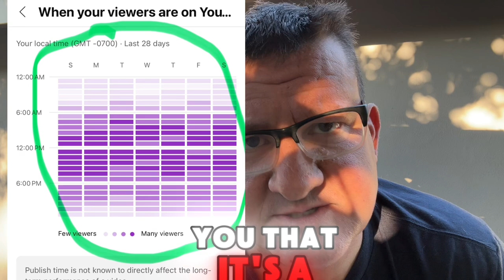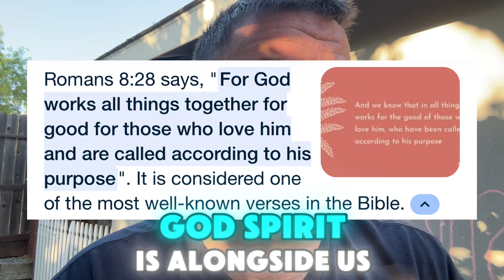WITNESSING God's Sunrise Revelation" god revelation (early SUMMER SATURDAY)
Ulanzi 🌅 Start your day with "YOUR Morning Blessing" – a heartfelt 60-second prayer to uplift your spirit and connect you with faith. 🙏✨